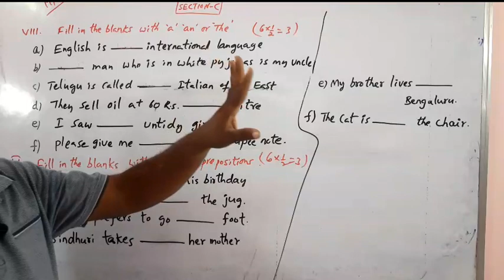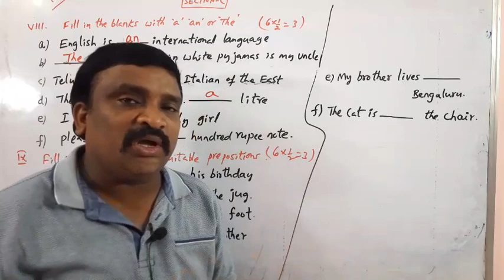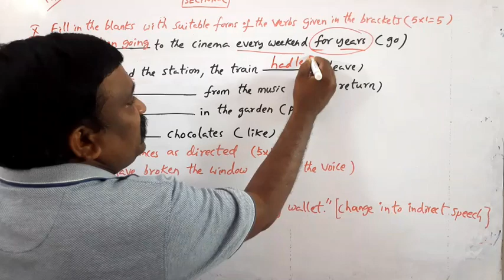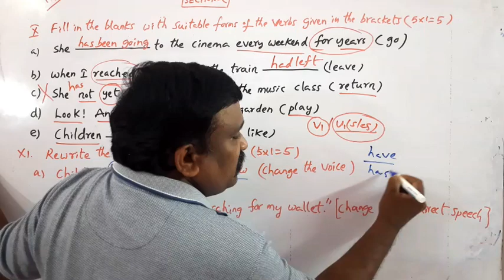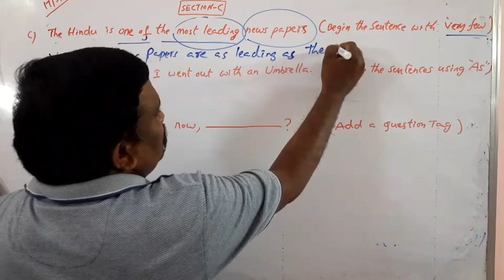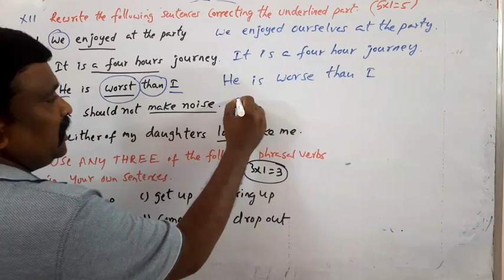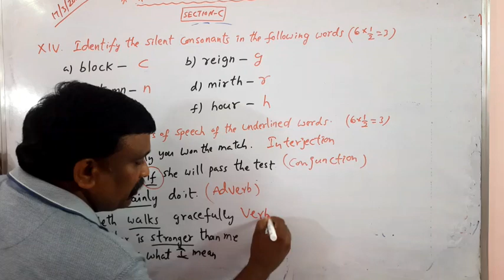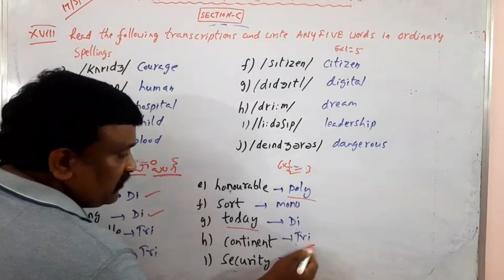Ap state Inter 1st year English paper 2023 Key answers@Murthysir